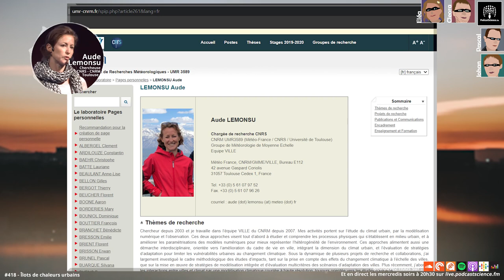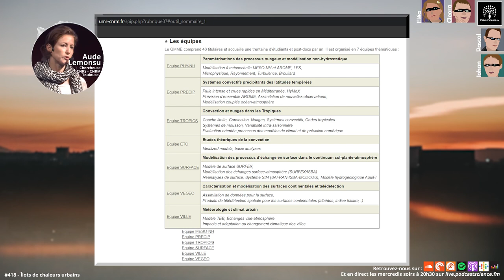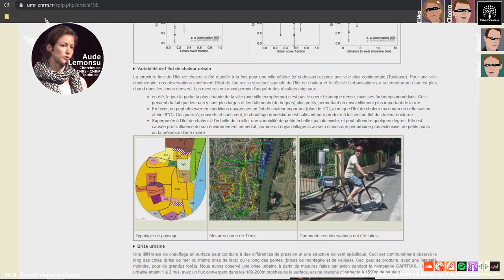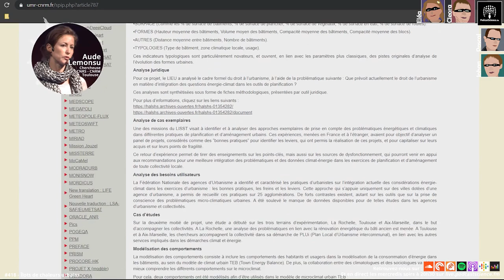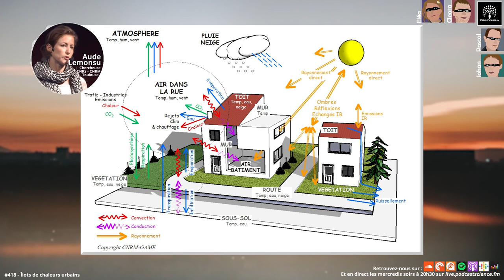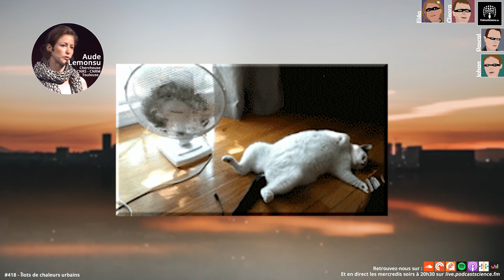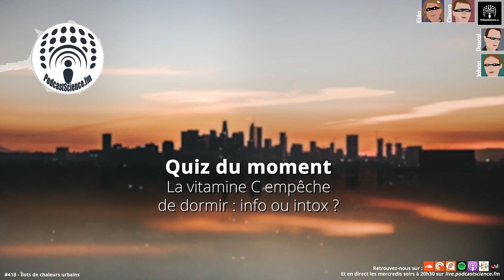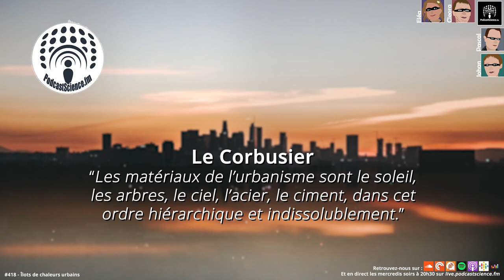418 - Météorologie urbaine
On nous le répète assez dans les médias : ça risque de chauffer dans le prochaines années. Avec les émissions massives de dioxyde de carbone de ces dernières décennies, les scientifiques estiment que les températures moyennes vont grimper de quelques degrés très prochainement, envisageant des scénarios plus ou moins dramatiques sur le futur de l’humanité. Une chose est sûre, à chaque canicule on se rend compte qu’il est de plus en plus difficile de surmonter la chaleur en ville. Avec des prévisions qui estiment qu’en 2050, près de 70% de la population mondiale vivra dans des milieux urbains, comment repenser les espaces pour limiter les dégâts ? C’est entre autres les questions que se posent certains scientifiques qui travaillent sur les effets du changement climatique en ville, et nous avons la chance d’en avoir une en cette émission : Aude Lemonsu (chercheuse au CNRS au Centre National de Recherches Météorologiques de Toulouse).